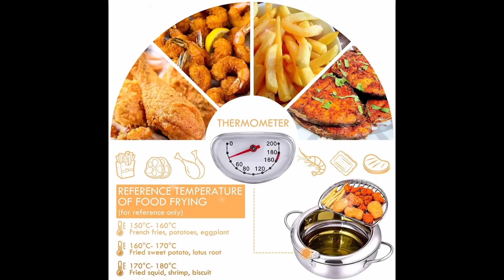Kitchen Gadget 2023 |Smart Gadgets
Kitchen gadget 2023

Ipcs  silicone kitchenware non-stick cooking utensils cookware spatula egg beater shovel wooden handle kitchen tool accessories

Large capacity Storage box Foldable portable plastic clothes toys Storage bin doll Storage container home wadrobe organizer

LMETJMA cherry pitter olive pitter tool BPA FERR cherry stoner pitter core remover with space-saving lock design JT01

2 in 1 silicone spatula clip Multifunctional frying steak pancake toast omelette tong Clip-on frying meat spatula kitchen tools

Stainless steel cutter set three PCS set wheat straw chopping board fruit knife Peeler combined kitchen tools